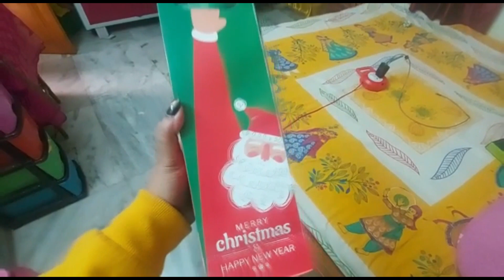Rima Selected as a best Teacher